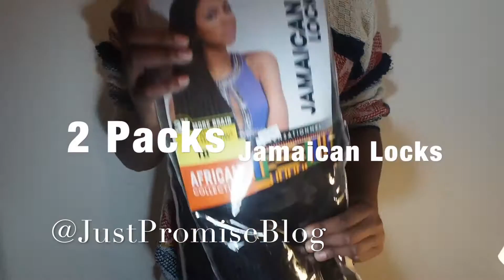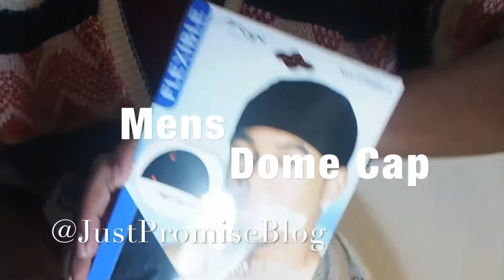How To: Natural Afro Hair Wig with Braids Quick & Easy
Make your Very own Natural Afro Hair Wig with my new technique/tutorial where you Literally Don't Need ALot  + its Super Cost Effective too!

      All You Need are -

Dome Cap ( Mens as its much more Durable )
Scissor
Curved Hair Needles or Hair Needles
Hair Thread

Music
NoCopyRight Sounds